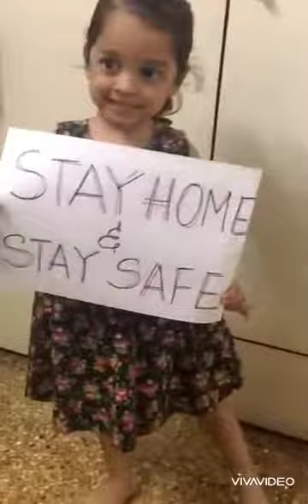Greenlawns School, Worli Nursery Class- Creativity of our Children during Corona